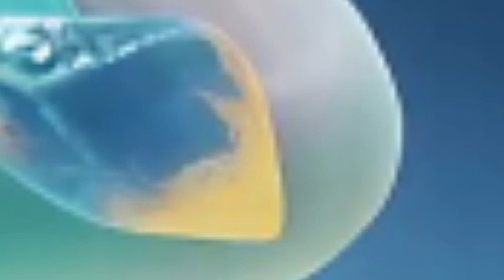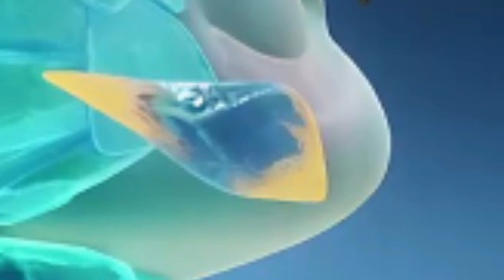Soul Land 4 : Ultimate Fighting Episode 193 Versi Novel